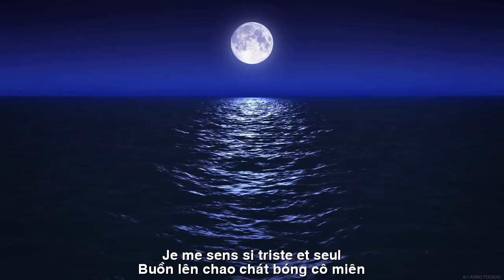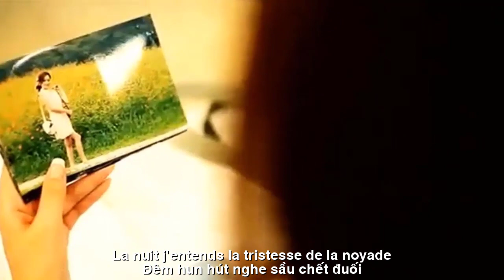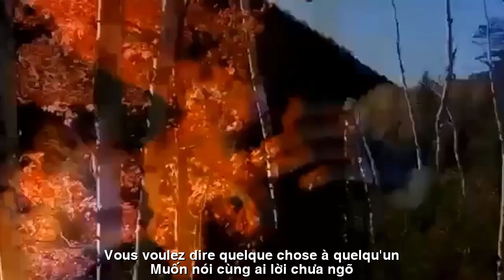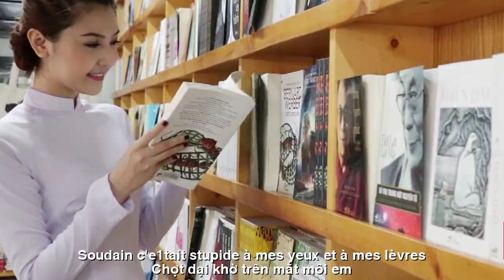[FULL HD]THẠCH THẢO TRÁI TIM YÊU DẠI KHỜ ||LE COEUR D'AMOUR EST STUPIDE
TÁC PHẨM:TRÁI TIM YÊU DẠI KHỜ
||LE COEUR D'AMOUR EST STUPIDE||
THƠ:THẠCH THẢO
TRÁI TIM YÊU DẠI KHỜ
ÔM TRĂNG
Trăng nằm nín thở sau vòm lá
Đợi gió thu về thơm chút duyên.
Có ánh sao rơi miền cuối hạ
Buồn lên chao chát bóng cô miên.
Muốn nói cùng ai lời chưa ngõ
Sợ làm vụn vỡ giấc mơ hoa
Sợ hương tan loãng theo chiều vắng
Đành gói tơ lòng gửi gió xa.
Có nỗi nhớ âm thầm điêu đứng
Có niềm riêng thao thức tràn đêm
Có khát khao làm tim bỏng cháy
Chợt dại khờ trên mắt môi em.
Đêm hun hút nghe sầu chết đuối
Ôm trăng gầy. Sợ mất nhau thôi.
Thạch Thảo BD
EMBRASSER LA LUNE
La lune retenait son souffle derrière la canopée de feuilles
En attendant que le vent d'automne sente un peu charmant.
La lumière des étoiles tombe à la fin de l'été
Je me sens si triste et seul.
Vous voulez dire quelque chose à quelqu'un ?
Peur de briser les rêves de fleurs
J'ai peur que l'odeur disparaisse dans l'après-midi désert
Je dois envelopper mon cœur et l'envoyer au vent au loin.
Il y a une nostalgie silencieuse et misérable
Il y a un sentiment d'agitation qui remplit la nuit
Il y a un désir qui brûle le coeur
Soudain, c'était stupide à mes yeux et à mes lèvres.
La nuit, j'entends la tristesse de la noyade
Embrassez la fine lune. Juste peur de se perdre.